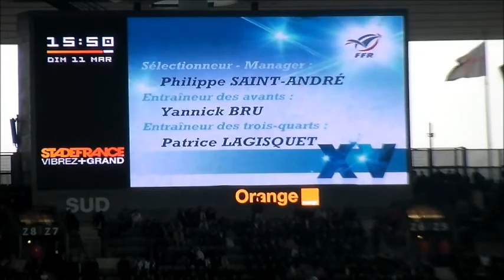11 mars 2011 - France vs Angleterre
11 mars 2011 - France vs Angleterre